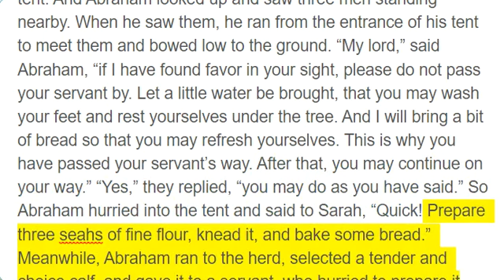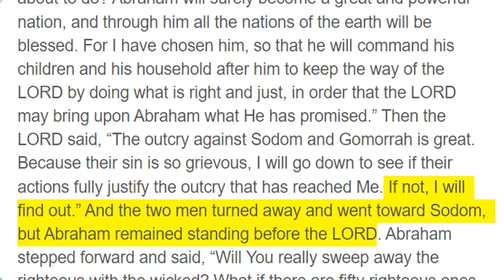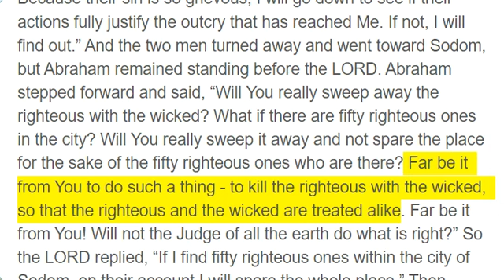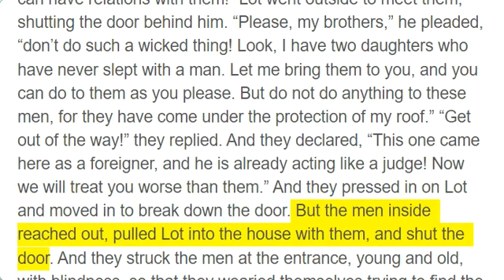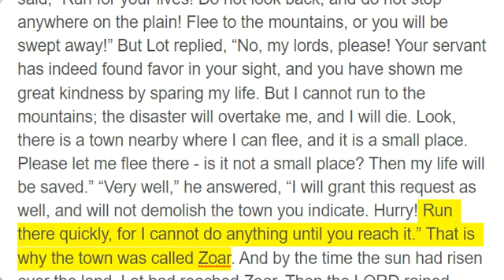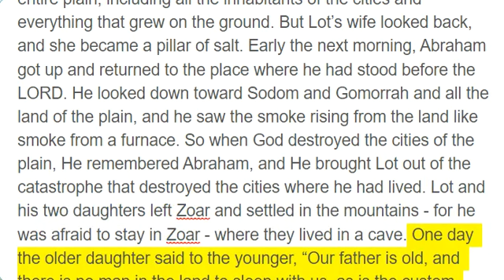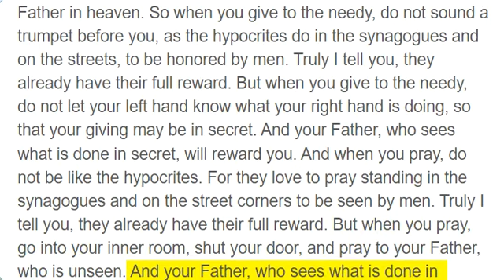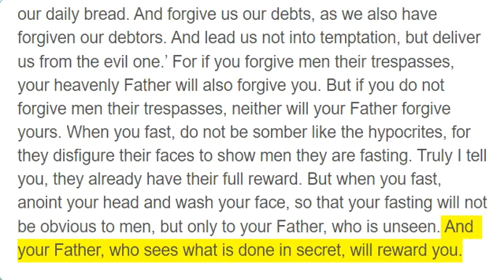Day 7, Genesis 18 - 19; Matthew 6:1 - 18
Day 7

Genesis 18 to 19

Then the LORD appeared to Abraham by the Oaks of Mamre in the heat of the day, while he was sitting at the entrance of his tent. And Abraham looked up and saw three men standing nearby. When he saw them, he ran from the entrance of his tent to meet them and bowed low to the ground. “My lord,” said Abraham, “if I have found favor in your sight, please do not pass your servant by. Let a little water be brought, that you may wash your feet and rest yourselves under the tree. And I will bring a bit of bread so that you may refresh yourselves. This is why you have passed your servant’s way. After that, you may continue on your way.” “Yes,” they replied, “you may do as you have said.” So Abraham hurried into the tent and said to Sarah, “Quick! Prepare three seahs of fine flour, knead it, and bake some bread.” Meanwhile, Abraham ran to the herd, selected a tender and choice calf, and gave it to a servant, who hurried to prepare it. Then Abraham brought curds and milk and the calf that had been prepared, and he set them before the men and stood by them under the tree as they ate. “Where is your wife Sarah?” they asked. “There, in the tent,” he replied. Then the LORD said, “I will surely return to you at this time next year, and your wife Sarah will have a son!” Now Sarah was behind him, listening at the entrance to the tent. And Abraham and Sarah were already old and well along in years; Sarah had passed the age of childbearing. So she laughed to herself, saying, “After I am worn out and my master is old, will I now have this pleasure?” And the LORD asked Abraham, “Why did Sarah laugh and say, ‘Can I really bear a child when I am old?’ Is anything too difficult for the LORD? At the appointed time I will return to you - in about a year - and Sarah will have a son.” But Sarah was afraid, so she denied it and said, “I did not laugh.” “No,” replied the LORD, “but you did laugh.” When the men got up to leave, they looked out over Sodom, and Abraham walked along with them to see them off. And the LORD said, “Shall I hide from Abraham what I am about to do? Abraham will surely become a great and powerful nation, and through him all the nations of the earth will be blessed. For I have chosen him, so that he will command his children and his household after him to keep the way of the LORD by doing what is right and just, in order that the LORD may bring upon Abraham what He has promised.” Then the LORD said, “The outcry against Sodom and Gomorrah is great. Because their sin is so grievous, I will go down to see if their actions fully justify the outcry that has reached Me. If not, I will find out.” And the two men turned away and went toward Sodom, but Abraham remained standing before the LORD. Abraham stepped forward and said, “Will You really sweep away the righteous with the wicked? What if there are fifty righteous ones in the city? Will You really sweep it away and not spare the place for the sake of the fifty righteous ones who are there? Far be it from You to do such a thing - to kill the righteous with the wicked, so that the righteous and the wicked are treated alike. Far be it from You! Will not the Judge of all the earth do what is right?” So the LORD replied, “If I find fifty righteous ones within the city of Sodom, on their account I will spare the whole place.” Then Abraham answered, “Now that I have ventured to speak to the Lord - though I am but dust and ashes -  suppose the fifty righteous ones lack five. Will You destroy the whole city for the lack of five?” He replied, “If I find forty-five there, I will not destroy it.” Once again Abraham spoke to the LORD, “Suppose forty are found there?” He answered, “On account of the forty, I will not do it.” Then Abraham said, “May the Lord not be angry, but let me speak further. Suppose thirty are found there?” He replied, “If I find thirty there, I will not do it.” And Abraham said, “Now that I have ventured to speak to the Lord, suppose twenty are found there?” He answered, “On account of the twenty, I will not destroy it.” Finally, Abraham said, “May the Lord not be angry, but let me speak once more. Suppose ten are found there?” And He answered, “On account of the ten, I will not destroy it.” When the LORD had finished speaking with Abraham, He departed, and Abraham returned home. Now the two angels arrived at Sodom in the evening, and Lot was sitting in the gateway of the city. When Lot saw them, he got up to meet them, bowed facedown, and said, “My lords, please turn aside into the house of your servant; wash your feet and spend the night. Then you can rise early and go on your way.” “No,” they answered, “we will spend the night in the square.” But Lot insisted so strongly that they followed him into his house. He prepared a feast for them and baked unleavened bread, and they ate. Before they had gone to bed, all the men of the city of Sodom, both young and old, surrounded the house. They called out to Lot, saying, “Where are the men